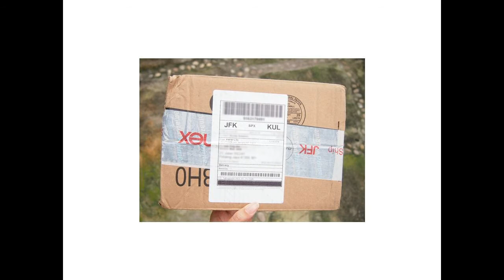English flashcards: Post office